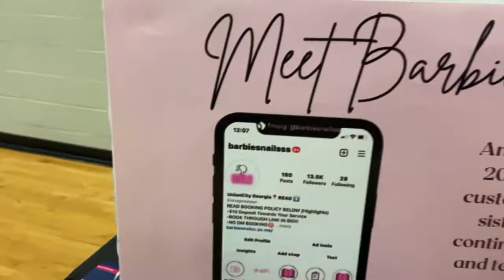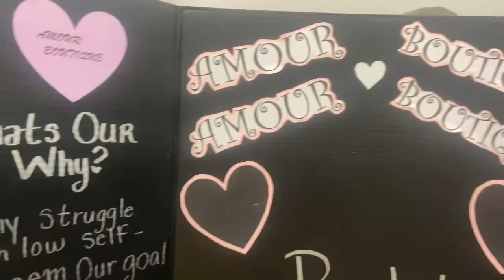School Vlog: Young Entrepreneur￼ Pop-Up Shop 🤑